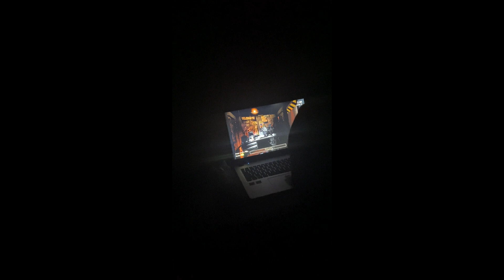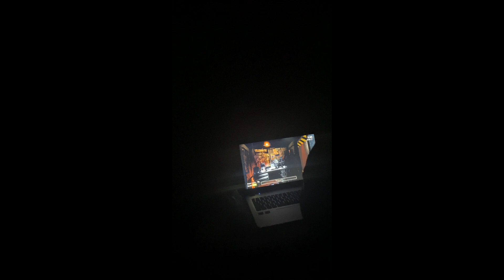We Played Five Nights At Freddy's In The Dark!! *funny commentary*